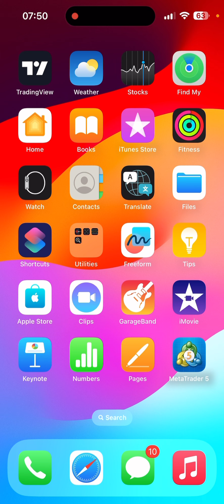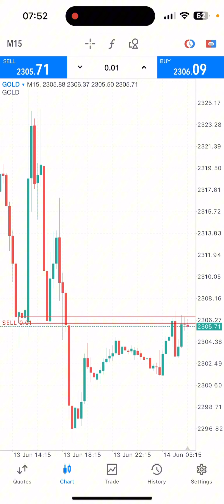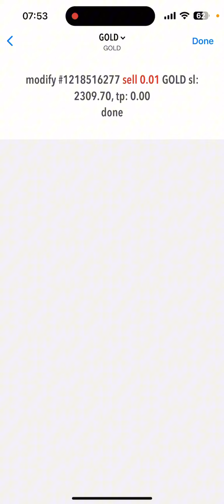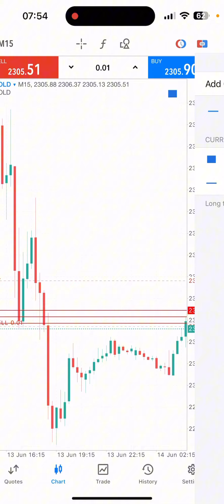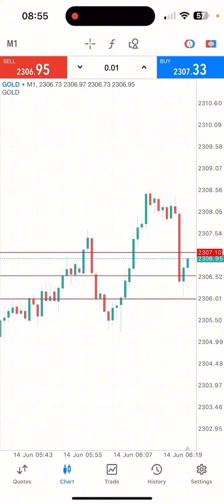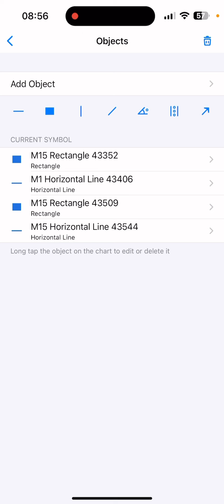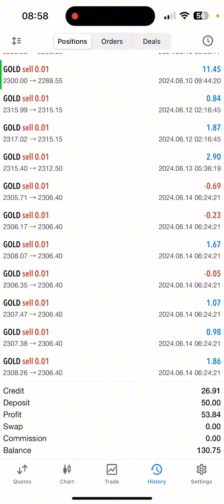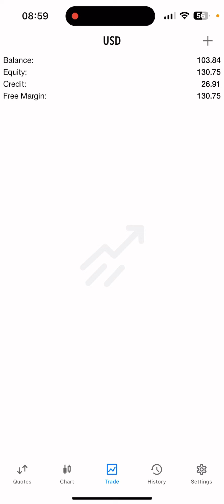50$ to 17000$ Live Trading / Day 10 / 2024.06.14